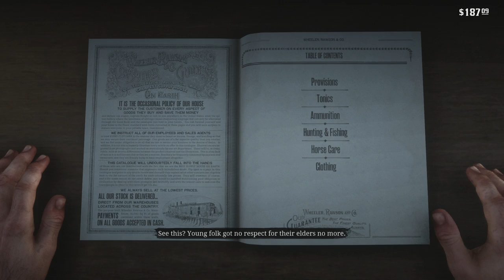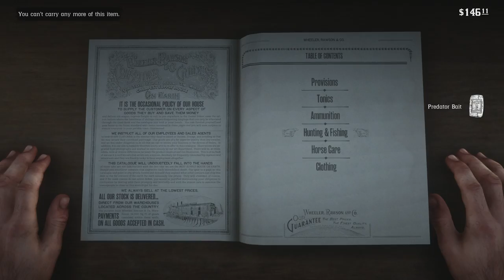Red Dead Redemption 2 - Good Arthur Part 2